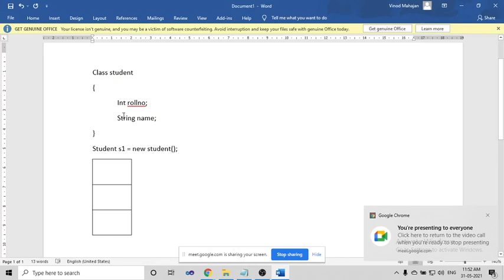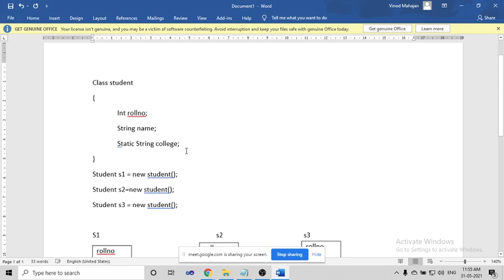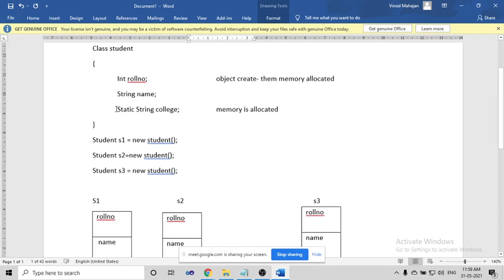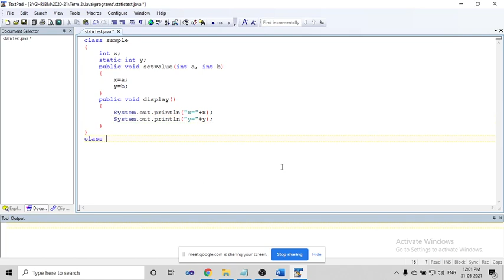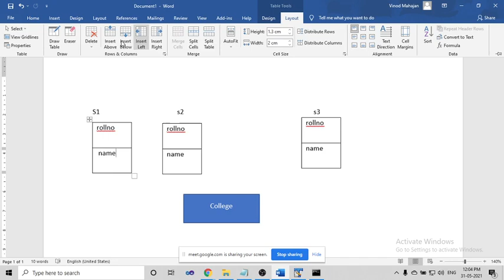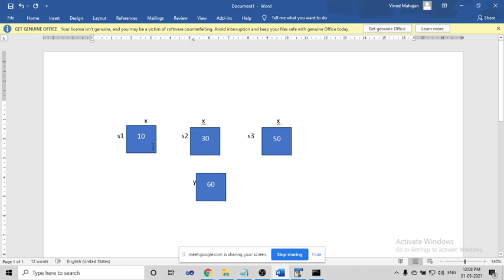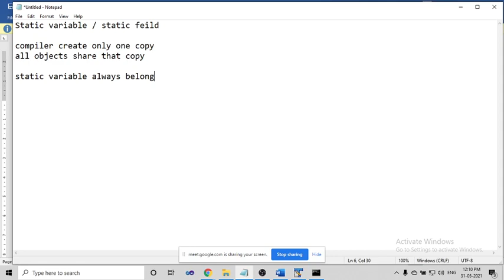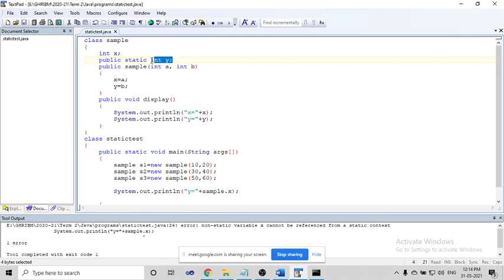030 Static Variable in Java